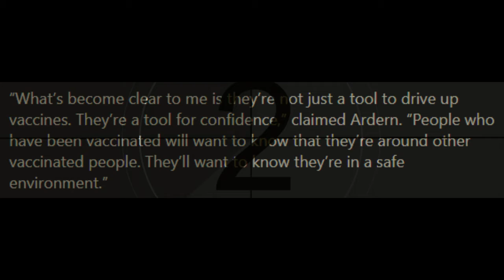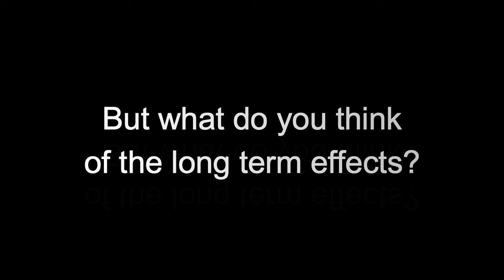New Zealand Prime Minister Wants To Segregate Unvaxxed From Vaxxed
I approve this message!

~Jimmy